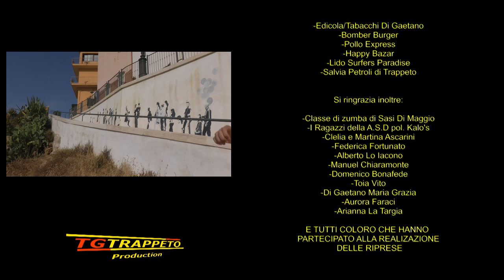Happy From Trappeto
Un videoclip del TG TRAPPETO
Musica di Pharrel Williams-Happy

Ringraziamo tutti coloro che hanno collaborato alla realizzazione di questo video.

...Anche Trappeto è Happy!.